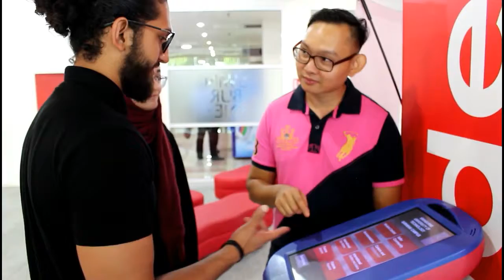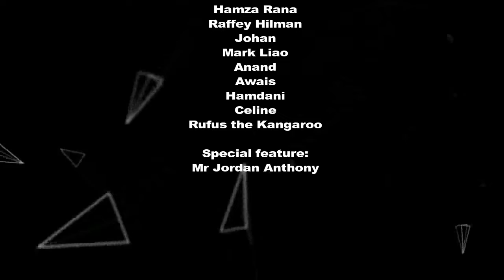SLVP 7 Survival Tips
Swinburne University of Technology Sarawak Campus (SUTS) promotional video made in 2017.

Video Editor: Aliaa
Director: Mina